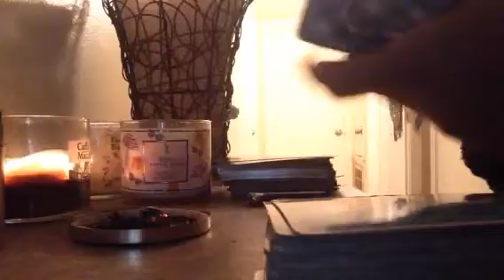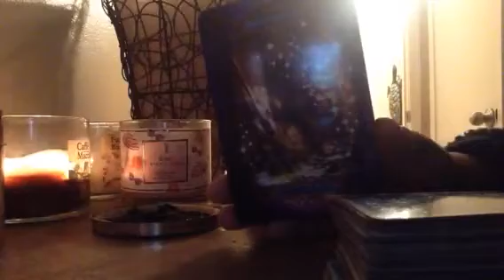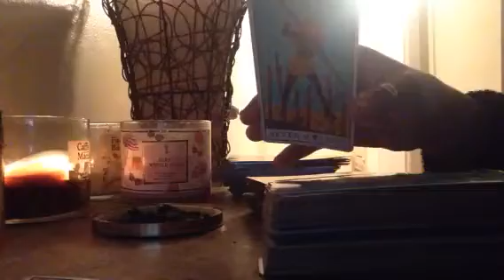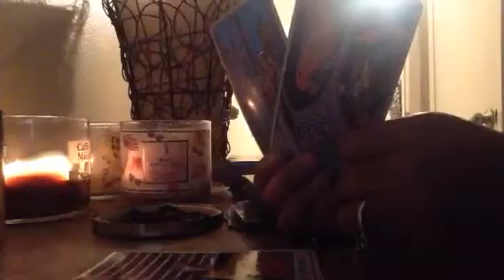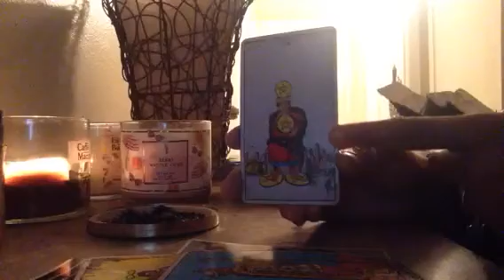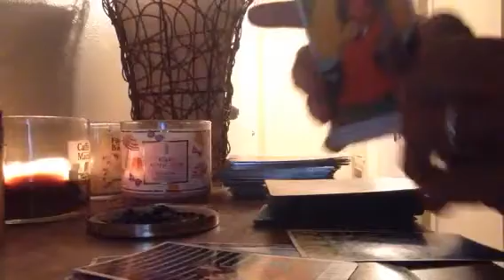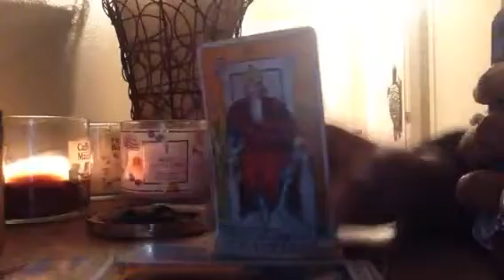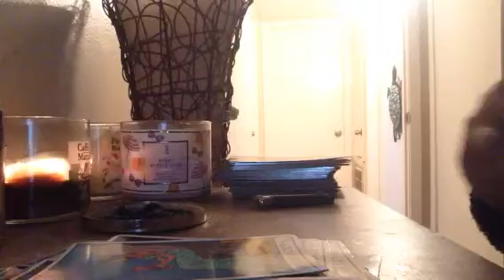KARMIC LADY POLICE OFFICER IS TALKING TO YOU ON SOCIAL MEDIA TO RUIN CONNECTION